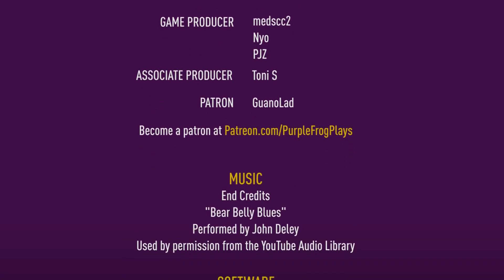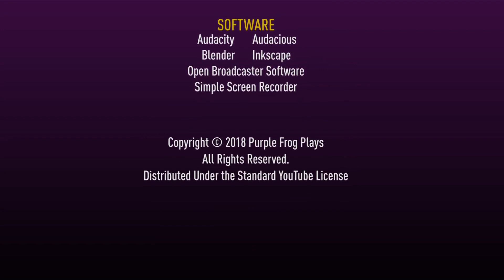Fueling our Desires, Factorio v0.16 Let's Play Ep #181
It's here, it's here! Factorio v0.16 with many improvements and changes. Let's play a vanilla campaign to get a feel for the new things. Can we send a rocket per minute?